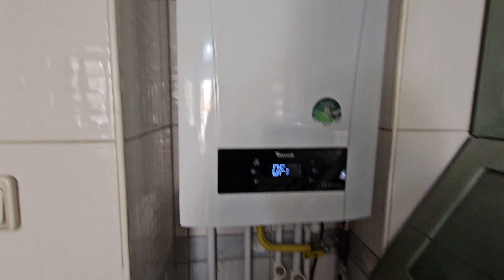Keçiören baca içi dikey baca kombi montajı #05077304829